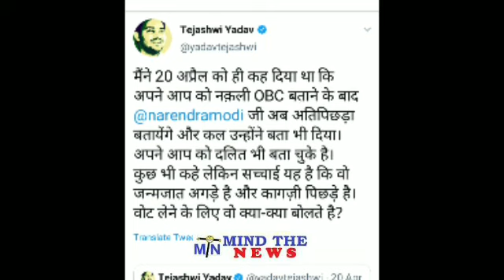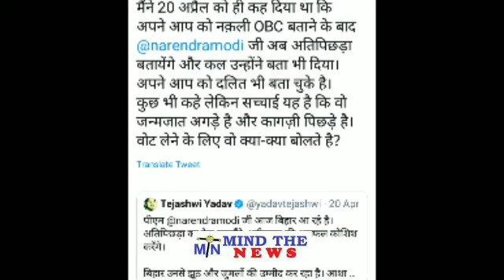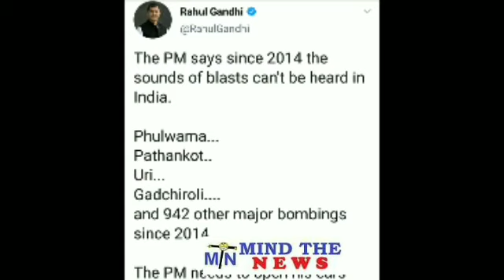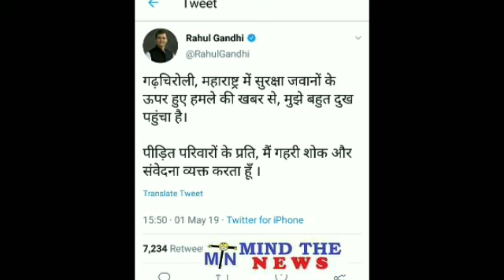Breaking: अभी अभी BJP और Modi सरकार के खिलाफ हुए 5 बेहद सनसनीखेज खुलासे.